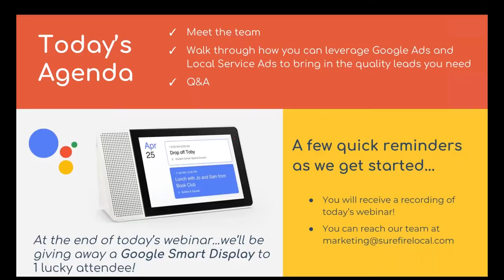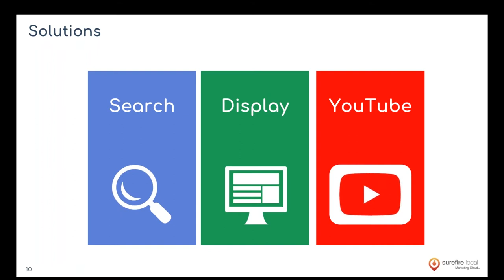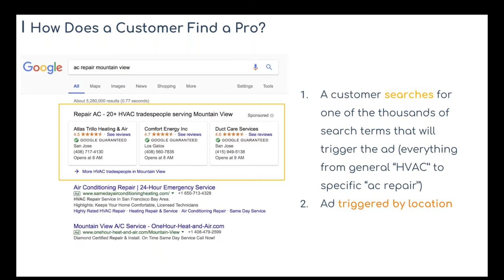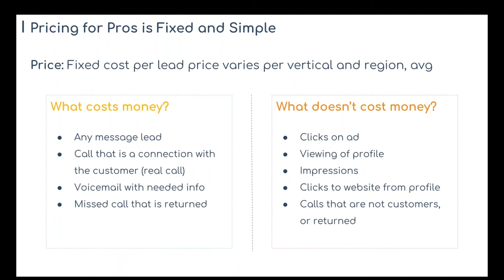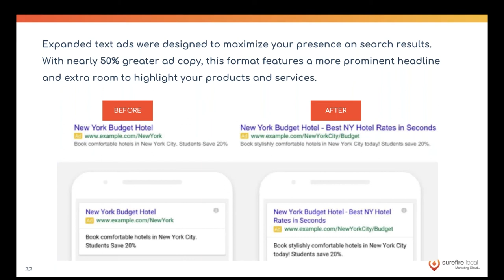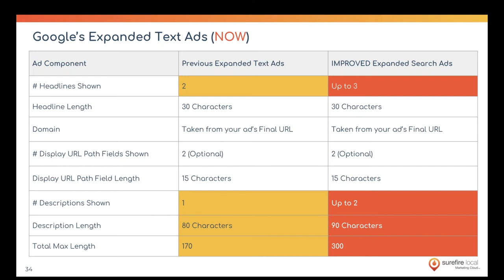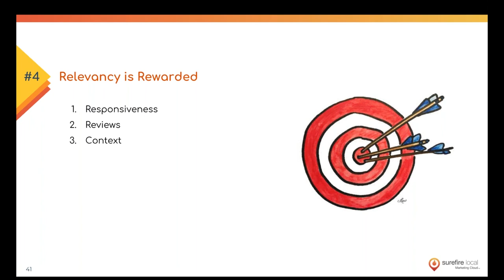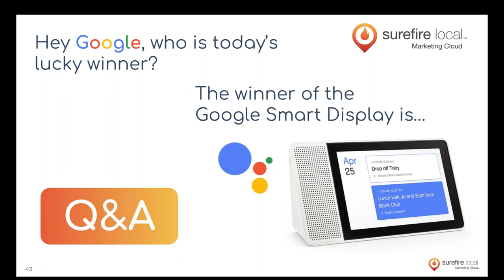Google Ads & Leads: How Your Business Benefits from NEW Updates and Local Service Ads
Find out how to get started with Google Ads and Local Service Ads plus the benefits of advertising can in your ability to generate quality leads that are within your service area.
Some of the top takeaways of this online workshop are:

- Simple ways to leverage Google Ads to get the quality leads you want
- Breakdown the benefits of Expanded Text Ads and the new update that allows you to get even more visibility
- Walkthrough Local Service ads and the importance of them to drive leads
- How Google Ads and Local Service ads can complement one another to drive greater results

Getting started with Google Ads and Local Service Ads has never been easier. Surefire Local is a trusted Google Premier Partner, and our team would be more than happy to answer any of your questions related to Google Ads, Local Service Ads and digital marketing in general.